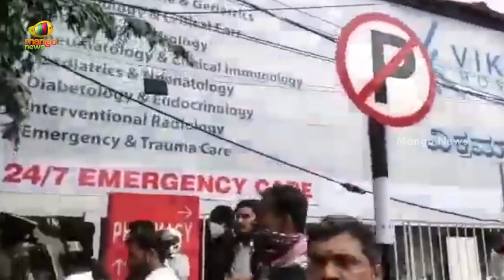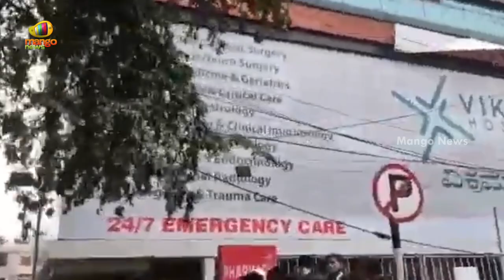Puneeth Rajkumar Fans At Vikram Hospital | Actor Puneeth Rajkumar News Updates | Mango News